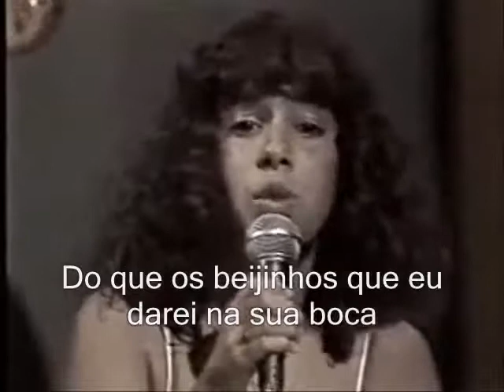BOSSA NOVA - Chega de Saudade -Joao e Bebel Gilberto - 1958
Exemplo de música bossa nova.